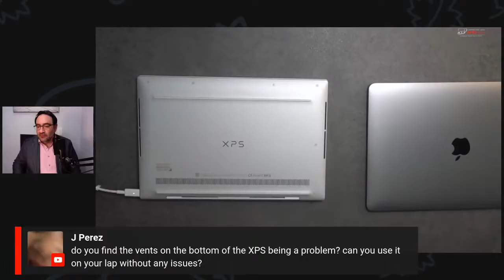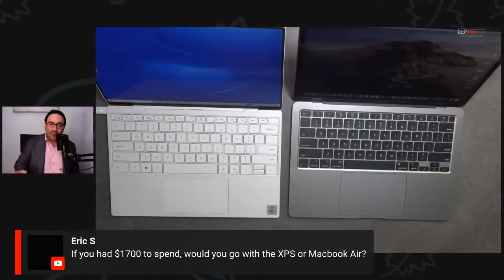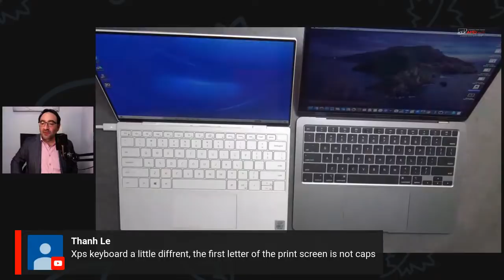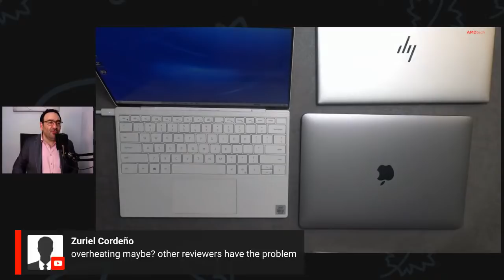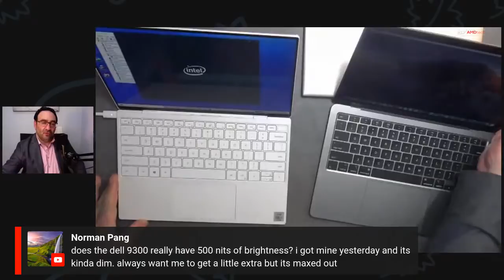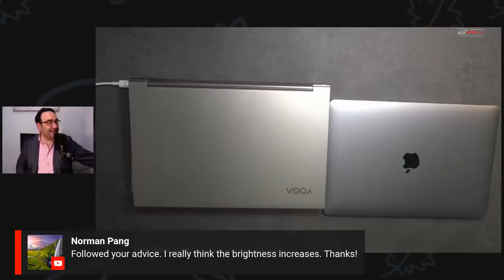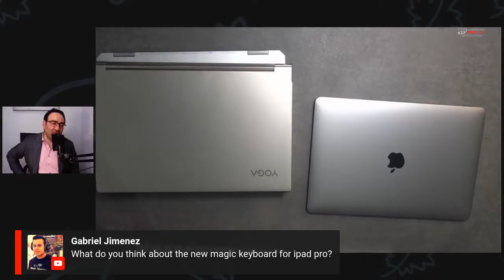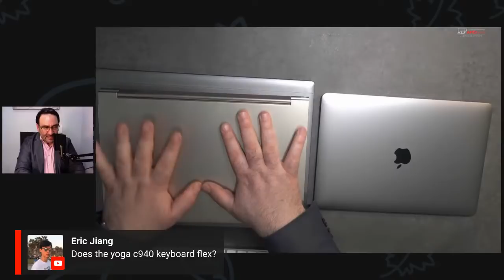Apple MacBook Air (2020) and Dell XPS 13 (2020) Live!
Join me for a very special live stream where we get a hands-on look at the Apple MacBook Air (2020) and the new Dell XPS 13 (2020).  We will also talk about other ultraportables as well.